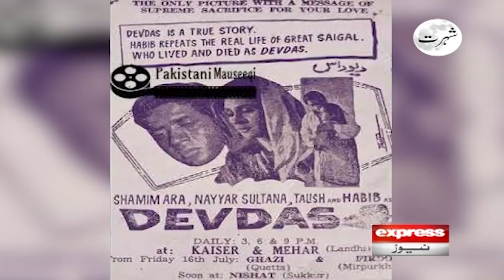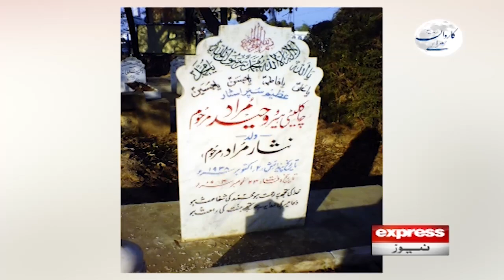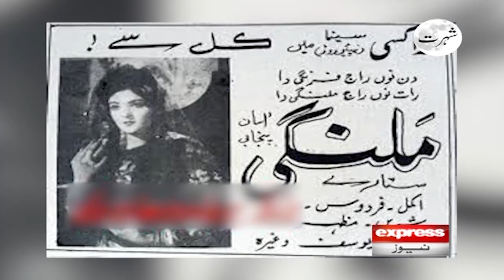Karvan Sarai - Mustansar Hussain Tarar - Express News - 5th February 2023